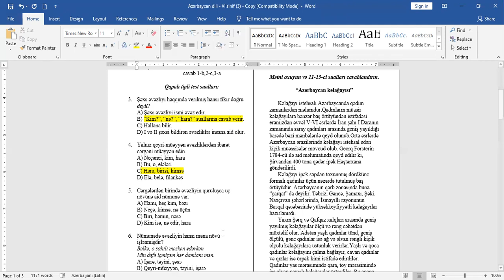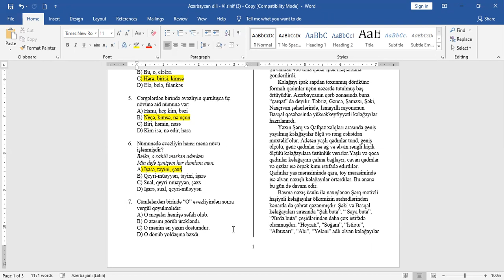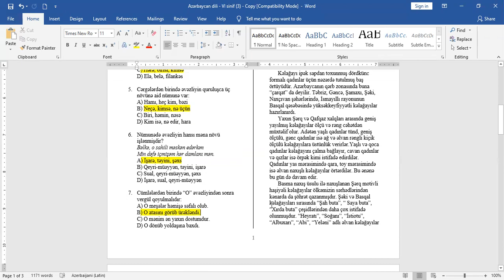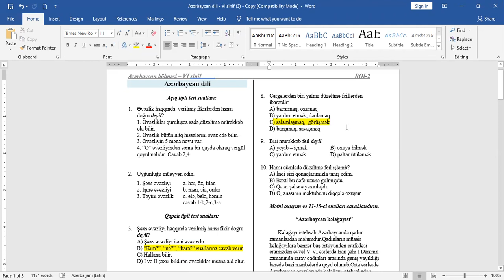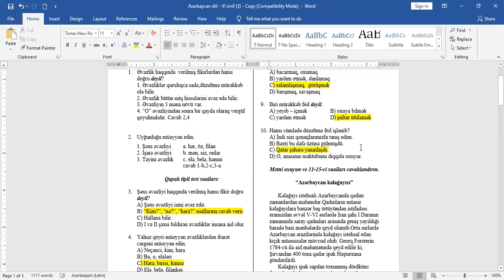Azərbaycan dili 6-cı sinif RQİ-2 suallarının video həlləri.(1-10-cu suallar)